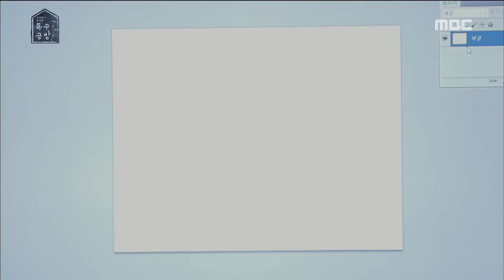[HOT] show off one's great ability. 독수공방 20180925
show off one's great ability